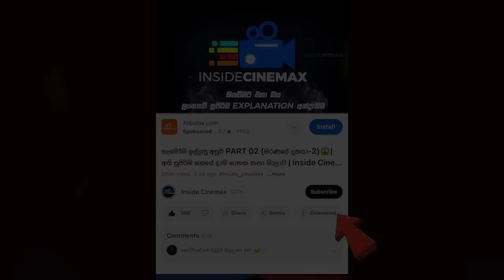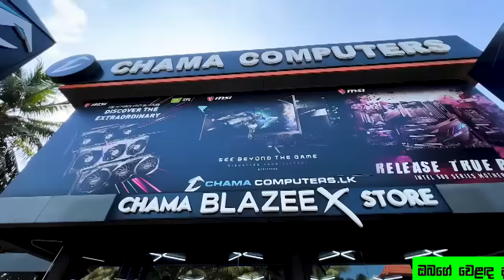මීළඟ ජනාධිපති කවුද?😱| ඡන්දෙට කළින් හැම කෙනෙක්ම අනිවා බලන්නම ඕන චිත්‍රපටය | Inside Cinemax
⭕️Advertisements Details ; [වෙළඳ දැන්වීම් සඳහා අමතන්න - 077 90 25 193 (නෙහාරා Inside Cinemax) ]

ප්‍රශ්නය
Econ නම්
උත්තරය

⭕Chapters
0:00 -Advertisement
0:10 - Movie intro
0:27 - Movie Name
1:10 - full movie Sinhala
33:23 - end of the movie